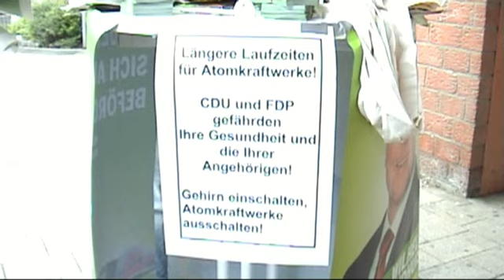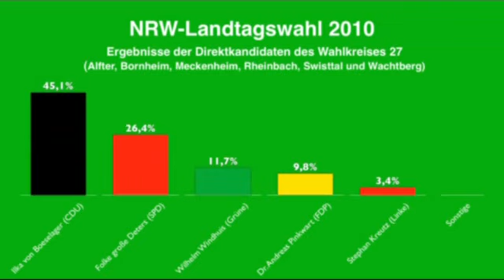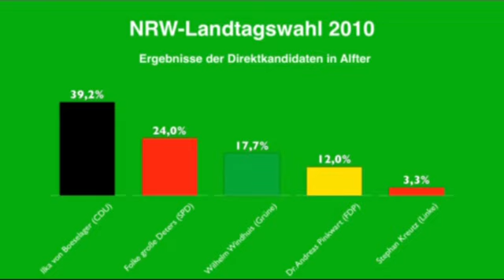Ergebnis Landtagswahl NRW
Eindrücke und Ergebnisse der Landtagswahl NRW 2010 im Rhein-Sieg-Kreis (Wahlbezirk 27) und Alfter. Der Direktkandidat der Grünen bekommt mehr Stimmen als der Spitzenkandidat der FDP Dr. Andreas Pinkwart!